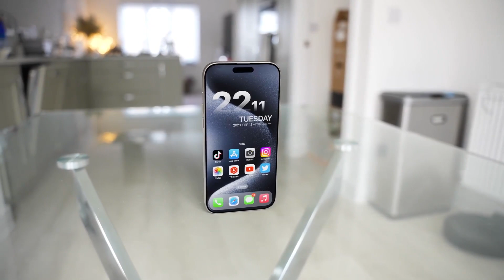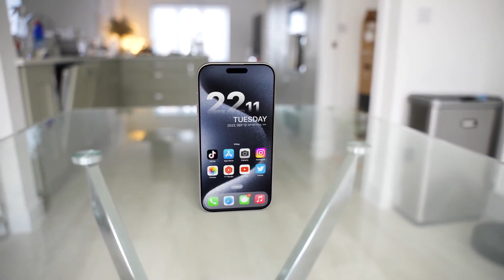iPhone 16 Pro Max – Get a Major Camera Boost by Samsung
Exciting news the iPhone 16 pro max and other models is getting a major camera upgrade with Samsung's advanced CMOS Image Sensors! This shift from Sony promises: Better photo quality, higher pixel density, reduced noise, and smaller pixel size, 48MP main camera and larger sensors for brighter, more colorful images, iPhone 16 Pro may feature 5x optical zoom and All models support spatial video for Apple Vision Pro.